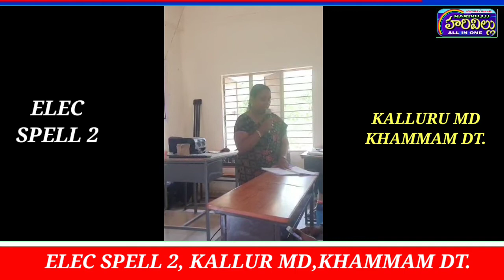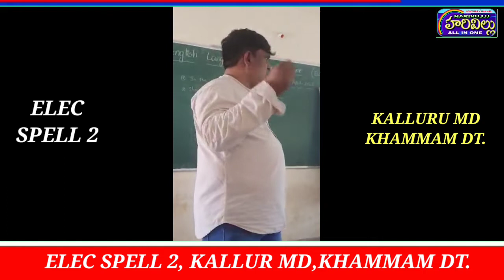ELEC SPELL 2 ,KALLURU/HARIVULLU